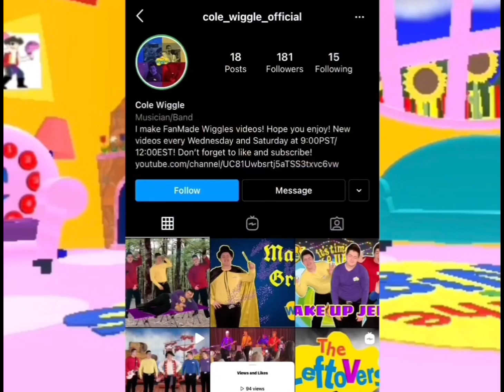The Wiggles - Hot Potato - (FanMade) (Remake)